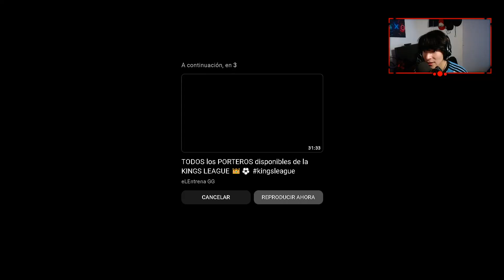MI REACCIÓN A TODOS los GOLES de la JORNADA 1 de la KINGS LEAGUE 👑⚽️kingsleague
Buenas Gente! Gracias por pasarse por mi canal🙀 ,espero que les guste mi contenido👍. el cual el mayor tiempo le dedico a los videojuegos o a videos randoms🎮.

00:00 Introducción
00:10 Rayo de Barcelona VS 1K FC
01:17 Kunisports VS Jijantes FC
02:05 El Barrio VS PIO FC
02:49 Los Troncos FC VS XBUYER TEAM
04:52 Aniquiladores FC VS Ultimate Móstoles
06:28 Saiyans FC VS Porcinos FC
07:50 Final